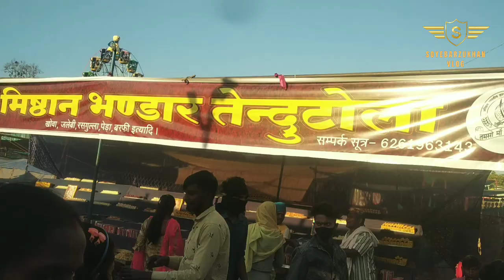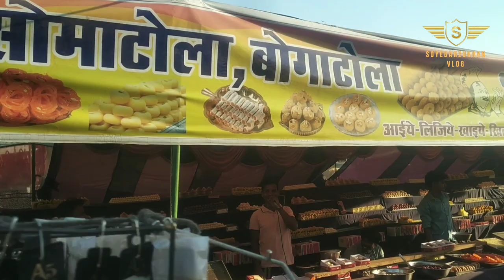जिला मुख्यालय मोहला का पहला मड़ाई मेला जबर्दस्त मड़ाई // @imdavidnanda78@soyebarzukhanvlog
जिला मुख्यालय मोहला का पहला मड़ाई मेला जबर्दस्त मड़ाई //

and comment or shere your friends

hm aap ke liye esi hi videos late
rhenge
aap k mnoranjan krenge

or aap ne mujhe insta pe follow nyu kiya h to krlo
I'd link 👇

milte h next video me
TB tk ke liye by